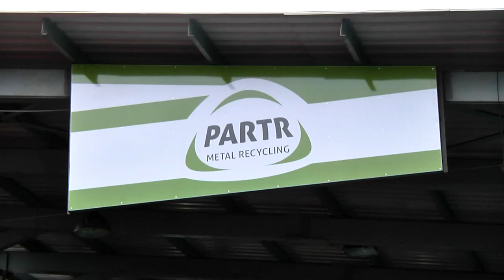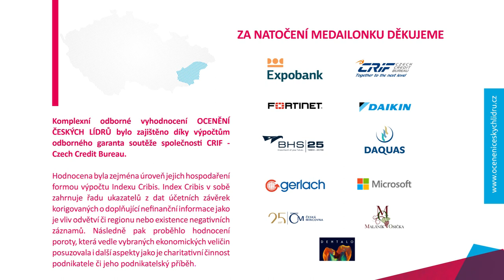ČESKÝ LÍDR ZLÍNSKÉHO KRAJE - PARTR s.r.o.